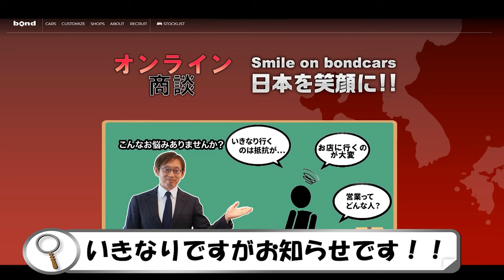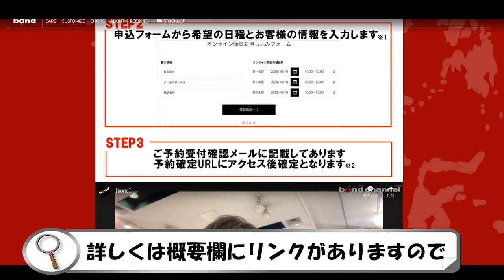【駆け抜け過ぎる歓び】この見た目で625馬力のモンスターセダン！BMW M5 コンペティション 【bond cars Omiya】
00:00 オープニング
04:46 エクステリアチェック
9:11 インテリアチェック
10:55 エンジンルーム
12:35 排気音チェック
13:30 試乗レビュー
27:21 エンディング

グレード　コンペティション
型式　ABA-JF44M
ハンドル　右
カラー アルピンホワイトⅢ
登録形式　ディーラー者
保証　あり
修復歴 なし

〒331-0812
埼玉県さいたま市北区宮原町1-470-1
AM10:00 ~ PM8:00
担当：板尾